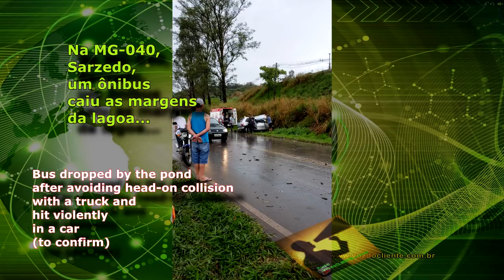Temporal atinge Grande BH: Carros, Cruzeiro e até ônibus caído em SARZEDO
Um forte temporal atingiu várias cidades da região metropolitana de BH e pode ter sido a causa de um grave acidente na MG-040 em Sarzedo.

A chuva chegou de repente e fez um temporal em horários alternados em vários pontos das cidades da região: derrubou árvores, arrastou carros, alagou avenidas, queda de energia elétrica...

Em Sarzedo, um ônibus colidiu violentamente com um carro e depois despencou perto da lagoa da Petrobrás. Segundo um relato recebido pelo Vozdocliente, uma pessoa indicava que o motorista fez um desvio de um caminhão que vinha na contramão e acabou colidindo com o carro e capotando
(essa informação não foi confirmada pelo Corpo de Bombeiros)